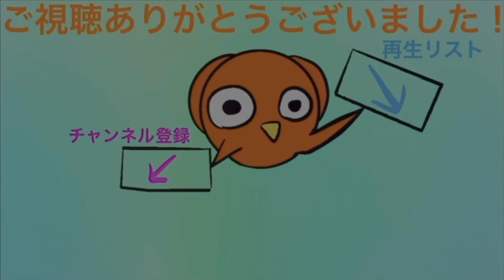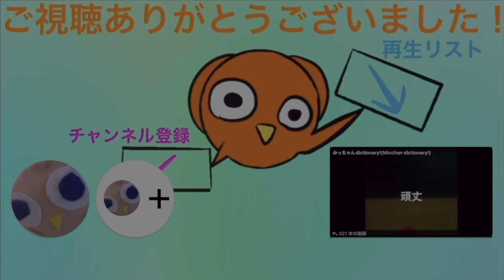ポルトガルの国旗の歴史(History of the Flag of Portugal)〜みっちゃんdictionary!〜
ポルトガルの国旗の歴史(History of the Flag of Portugal)

●もう一つのチャンネル「みっちゃんdictionary!PULS」もよろしくね！

⚠️動画の中の曲やイラストなど全てみっちゃんが制作し編集しています。無断で使用されないようお願いいたします！昔の国旗クイズ！➀（Old flag quiz! ➀）~みっちゃんdictionary!~

最近動画出せてなくてごめんなさい!